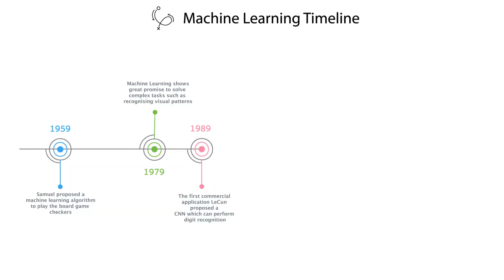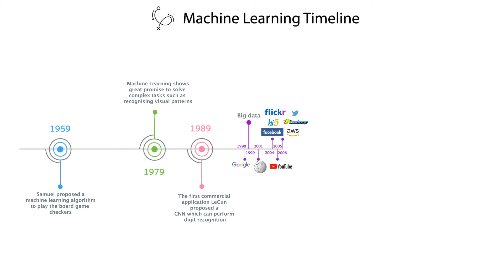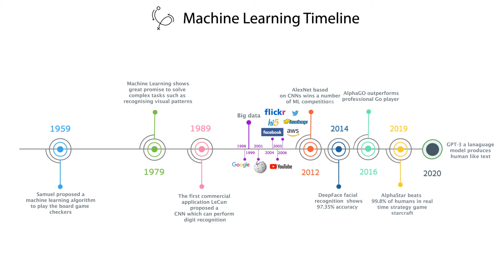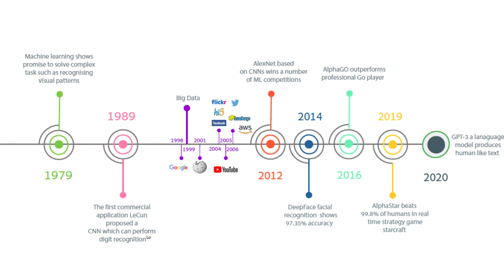The Machine Learning Timeline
Did you know that the first practical application of Machine Learning was as early as 1959? However, the birth of web 2 and "big data" really made ML take off and we started to see more commercial  applications  of machine learning. Take a look at this timeline that I have created, highlighting all the noteworthy events of ML